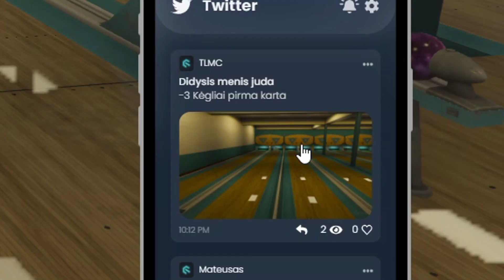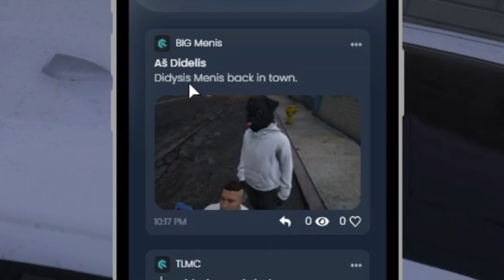DIDYSIS MENIS #1 - GTA Roleplay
📌 CULT – Energija viskam! Daugiau apie CULT
Nevartoti su alkoholiniais gėrimais. N18. Reklama.

👕 ATRIBUTIKA! (MERCH)

IP: play.mcbegedis.lt

Sek mane ir sužinok viską ankščiau!

🔵 CPU: Intel Core i5-10400F
🔵 GPU: Geforce GTX 1660 TI 6GB
🔵 RAM: 16GB DDR4 2666MHz